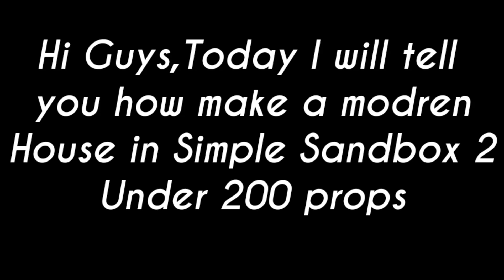MODREN HOUSE|House#2|Tutorial|BY President